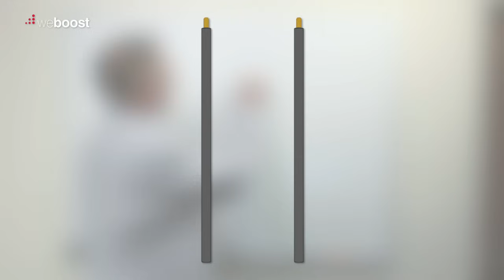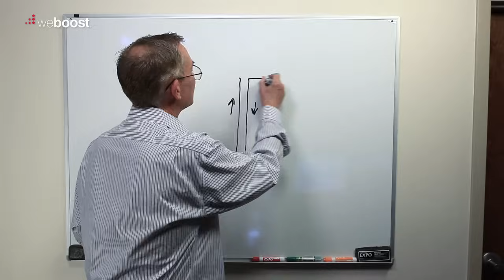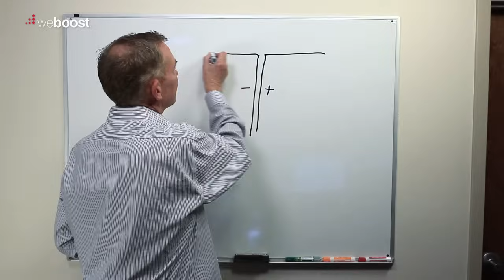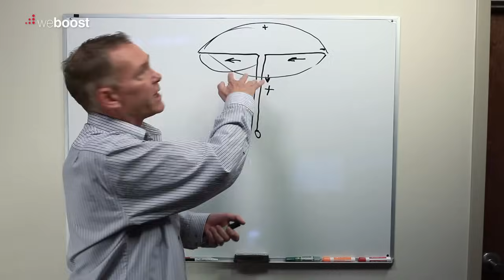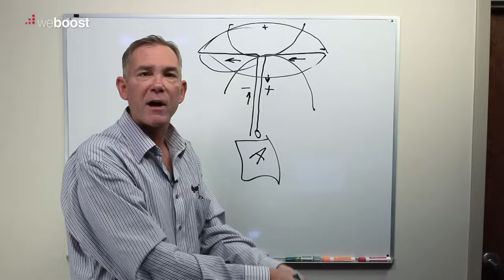How Does An Antenna Work? | weBoost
*** It is with sadness that we share that Don, the person featured in this video, passed away in December 2017. Don was a Navy veteran and a valued member of our product engineering team since 2004. He will be greatly missed.

Have you ever asked: How does an antenna work anyway? If you have, then you will want to watch this 4-minute video. We ask a guy who designs and tests antennas, Don with weBoost, how antennas work. In the video he explains how an antenna works and why.

So whether you're just curious and want an answer to 'how do antennas work.' Or if you want a little background before shopping for the best antenna for your needs, this short video explanation by Don the Antenna Engineer is a good place to start.